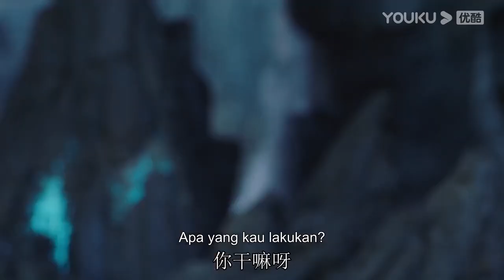Qiuyue lukai dirinya sendiri demi dapatkan pelukan istrinya |Cinta Lebih Baik dari Keabadian| YOUKU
★Untuk wilayah berikut silakan unduh APP YOUKU International untuk tonton Full Episode: Thailand; Indonesia; Vietnam; Malaysia; Singapura; Filipina; China Hong Kong; China Macau; China Taiwan. Unduh APP YOUKU International dan gabung menjadi member untuk tonton lebih banyak episode!

★ Cinta Lebih Baik dari Keabadian (Love Better than Immortality) Seorang wanita yang tinggal di masa depan yang jauh melakukan perjalanan ke dunia seni bela diri untuk mengalami cinta sejati menggunakan Program Tianlei. Dia jatuh ke dalam romansa yang rumit dengan dua pria yang sangat berbeda. Dengan demikian, kisah romantis, dan hangat dimulai.
★ Pemeran:  Li Hongyi / Zhao Lusi / Wu Junyu / Jiang Yuan / Liu Yitong / Sheng Huizi / Hu Jian / Lin Jing / Zhang Tang / Li Xingchen / Chen Haowen / Jiang Jian / Liming Ming / Wei Zihan / Yang Qijun / Yao Qingren / Meng Xiangliang